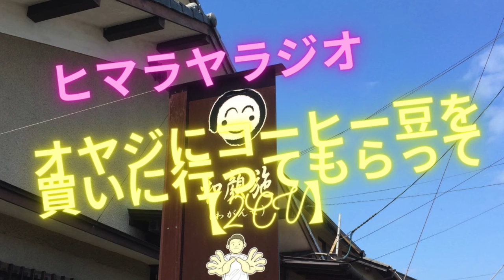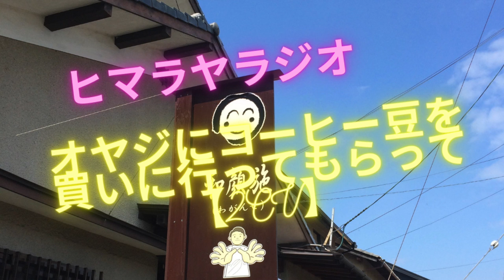オヤジにコーヒー豆を買いに行ってもらって【2CV】